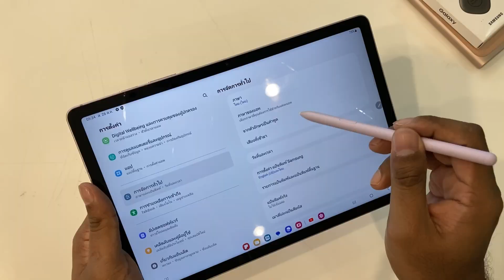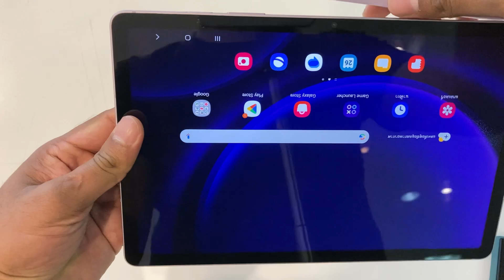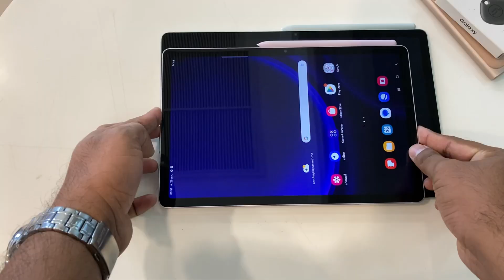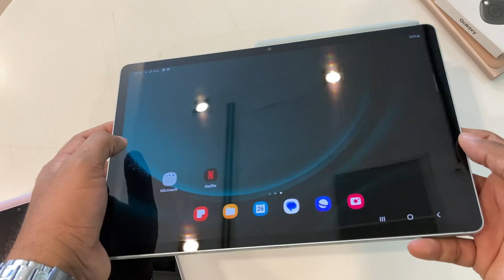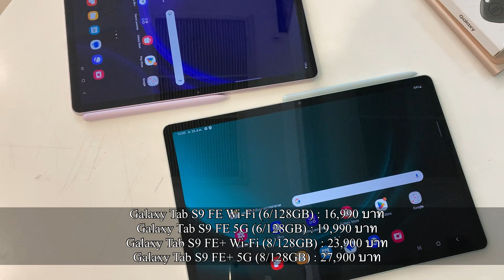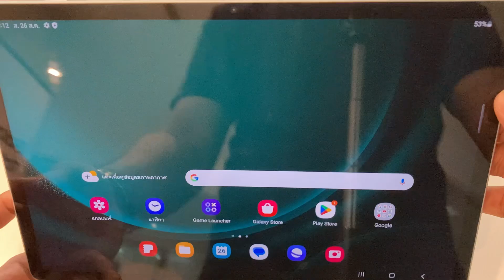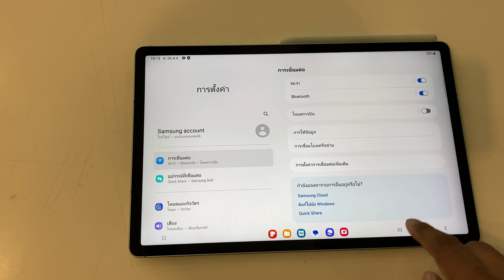Samsung Galaxy Tab S9 FE กับ Samsung Galaxy Tab S9 FE+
สรุปสเปค Galaxy Tab S9 FE
หน้าจอ LCD ขนาด 10.9 นิ้ว ความละเอียด 2304 x 1440 รีเฟรชเรท 90Hz
CPU : Exynos 1380
RAM : 6GB / 8GB
ความจุ : 128GB
กล้องหลัง 1 ตัว
– กล้องหลัก 8MP
กล้องหน้า : Ultrawide 12MP
การเชื่อมต่อ : 5G [Sub-6], Wi-Fi 6, BT 5.3
เซนเซอร์ :Fingerprint (Power Key)
ระบบเสียง : ลำโพง 2 ตัว Dolby Atmos
แบตเตอรี่ : 8,000mAh / 45W
หน้าจอ LCD ขนาด 12.4นิ้ว ความละเอียด 2560 x 1600 รีเฟรชเรท 90Hz
CPU : Exynos 1380
RAM : 6GB / 8GB
กล้องหลัง 2 ตัว
– กล้อง Ultrawide 8MP
การเชื่อมต่อ : 5G [Sub-6], Wi-Fi 6E, Wi-Fi 6, BT 5.3
แบตเตอรี่ : 10,090mAh / 45W

Galaxy Tab S9 FE Wi-Fi (6/128GB) : 16,990 บาท
Galaxy Tab S9 FE 5G (6/128GB) : 19,990 บาท
Galaxy Tab S9 FE+ Wi-Fi (8/128GB) : 23,900 บาท
Galaxy Tab S9 FE+ 5G (8/128GB) : 27,900 บาท